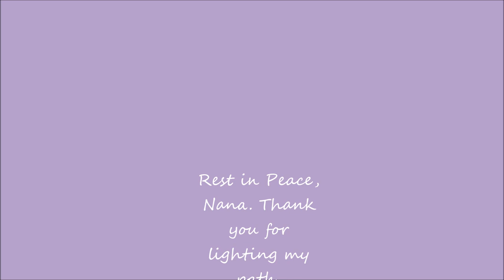Tribute to Nana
My nana and I were very close as I was growing up. She was my rock and my light. It broke something in me when she passed away four years ago, but for her, I will be strong.

Song: I am Moana from Moana